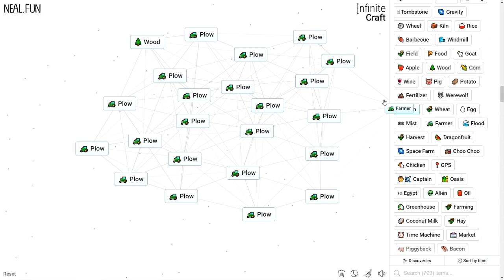How to Make a Plow in Infinite Craft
How to Craft a Plow in Infinite Craft